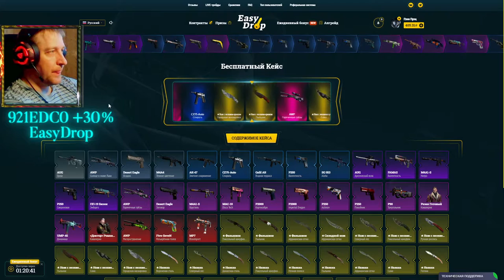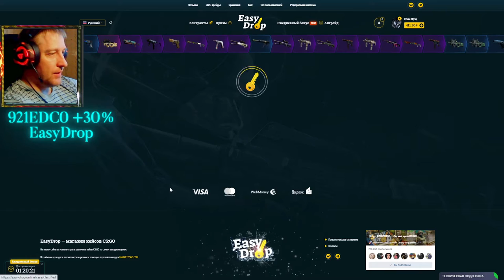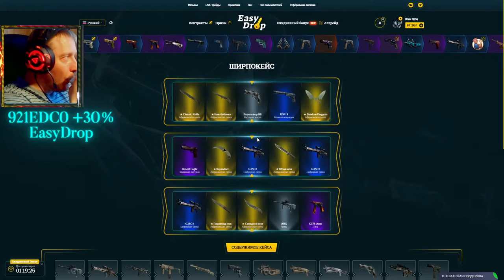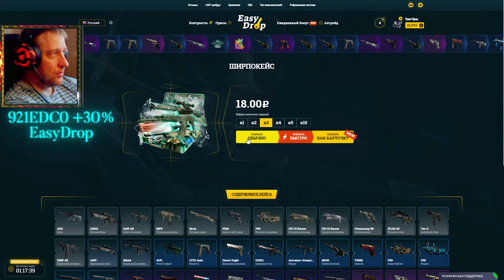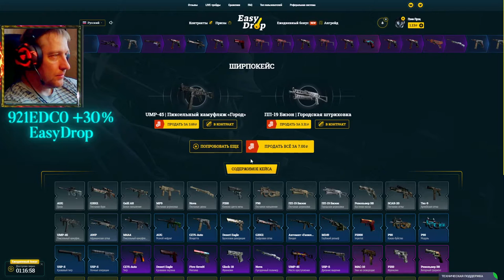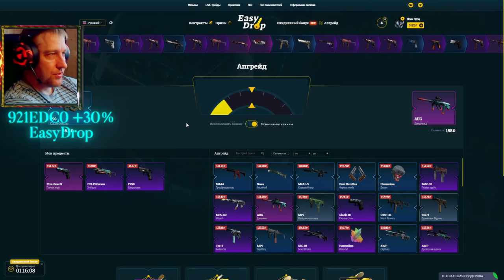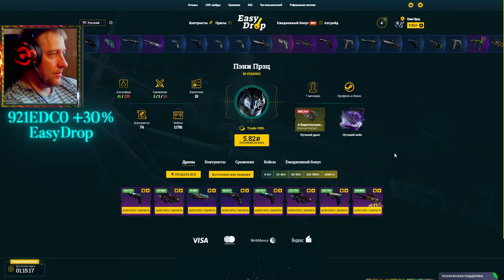EasyDrop ► ИзиДроп ► Ширпопея или попытка реабилитироваться ч.5